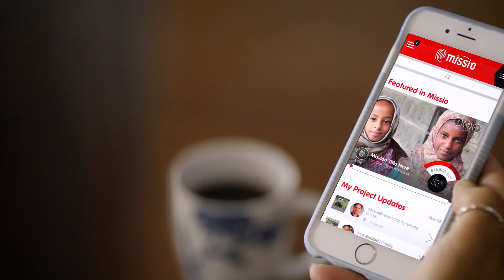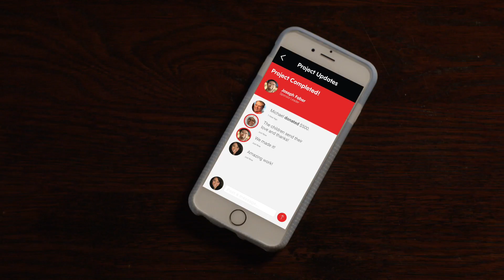MISSIO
Just in time to coincide with Pope Francis’ 2015 arrival to the US, School launched the MISSIO app — an open-source digital platform developed by School that offers a direct, reliable, and communal way to be a change-maker in some of the world’s poorest places. In short, Missio brings transparency to charitable giving, providing donators with confidence that their funds are going to the project and people they’ve selected.

This video shines a light on the Missio app, its technology, the disruptive nature of open source philanthropy, and how it will change the conversation in the world of philanthropy and the Catholic Church itself. The development of this application has been inspired by Pope Francis and the modern approach the Catholic Church is taking in engaging people around the world digitally. And it's narrated by Liam Neeson, who has a particular set of skills we wanted to use.